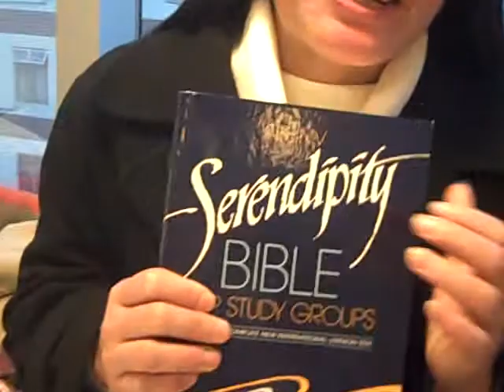Jesus Bible Giveaway Sister Nancy.AVI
Testimonies from Our Jesus Bible and Christian Book Giveaway on January 16, 2011 in Mongkok, Hong Kong SAR China. We received a cargo shipment of Bibles and Christian materials from CRI in America and we thank them very much for their kindness and love! We have given away so far Bibles and Books by the thousands to build and support libraries for 17 churches in Hong Kong.

We are all very happy as the Bibles are going to new believers in Hong Kong from all over the world who are migrant workers and political refugees.

We also need Chinese simplified, chinese traditional and Indonesian new testaments. Please help!

Thanks,

The Church at Mongkok

Church at Mongkok Schedule:

10:30-12:00 Filipino Service in Tagalog with Healing Prayer available at Olive Full Gospel Ministry in Yamatei.

3:30-7:00pm. International English Worship Service, Intercession and harp and Bowl Worship. Located at The Comma Cafe located at Dundas Square Building on the 21floor. After the service ends a free dinner will be served!

Our services are designed to be relevant, engaging, and meaningful.